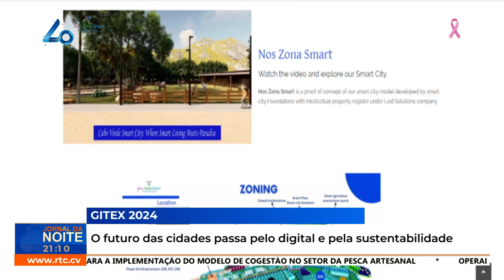Gitex 2024: O futuro das cidades passa pelo digital e pela sustentabilidade